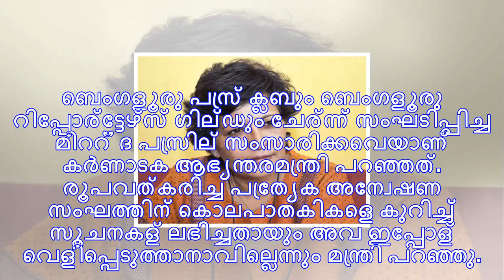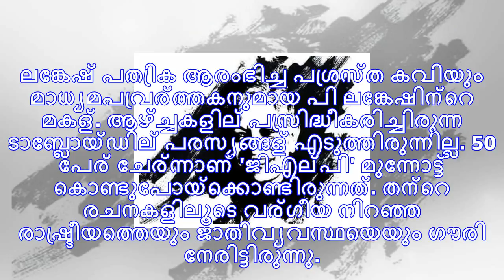ഗൗരി ലങ്കേഷിന്റെ ഘാതകരെ ഒരാഴ്ചക്കുള്ളിൽ അറിയാം; എല്ലാ വിവരവും ലഭിച്ചു, ഇനി വേണ്ടത് തെളിവുകൾ മാത്രം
ബെംഗളൂരു: മാധ്യമപ്രവർത്തക ഗൗരി ലങ്കേഷിന്റെ ഘാതകരെ ഒരാഴ്ചക്കുള്ളിൽ ഉറപ്പായും പിടികൂടുമെന്ന് കർണാടക ആഭ...